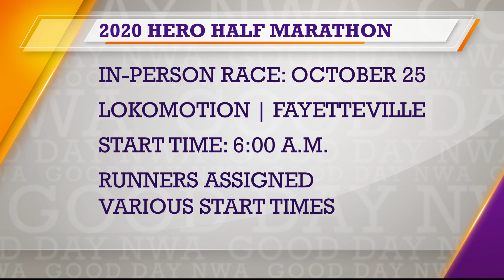Good Day NWA: 2020 Hero Half Marathon